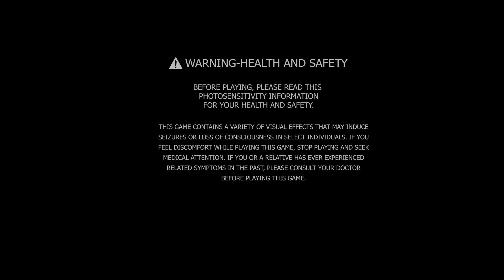Demo Derby - Unbeatable [White Label] and Ghostrunner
Decided to do something  different again for the holidays. Next week will be the normal schedule except the weekend again. I try the rhythm game Unbeatable which just has two songs so far but I like it quite a bit. Also something way different than what I usually play, Ghostrunner. Also much more violent, so if watching people get sliced in half with swords is not your thing, you have been warned.

Hope everyone is having a happy holidays!